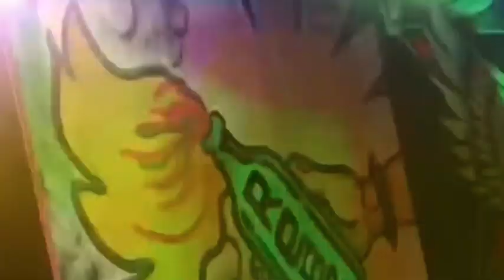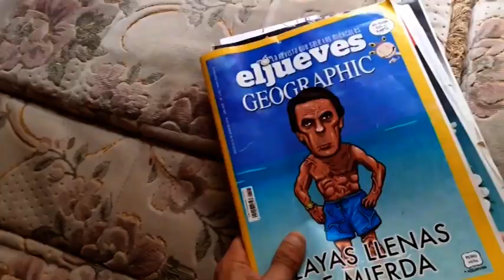RNtv Armadas con lapiceros de colores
La sensibilización acerca de la situación de las personas y colectivos en riesgo de exclusión social, sea por motivos de clase, etnia, sexo o poder, es una de las motivaciones más recurrentes de los ilustradores e ilustradoras a la hora de plasmar sus obras.

Muchas veces trabajan por encargo de colectivos sociales para hacer campañas de sensibilización, publicaciones solidarias e informativas, donde se suele tratar los temas con cierto humor e ironía, sin dejar de lado la reivindicación social y el activismo, pero muchas veces eso significa la exclusión de la “rueda” comercial, estigmatizando al arista y abocándole a la precariedad.

Son numerosas las autoras, y algunos autores, las que se han movilizado gráficamente contra leyes reaccionarias, denunciando el feminicidio o luchando por la visibilización de las autoras como profesionales sin etiquetas de género, un compromiso ideológico, en cuanto a su manera de entender el mundo según los principios “democráticos” y el respeto a los derechos humanos, y un compromiso político, criticando el modelo de Estado, al funcionamiento de las instituciones o a la conducta de los gobernantes.

La visibilización de los colectivos que luchan por el bien común, movimientos vecinales, proyectos personales nacidos de la indignación y publicaciones de un tono marcadamente reivindicativo o pedagógico, han convivido siempre con los ilustradores e ilustradoras llamadas “sarcásticas”.

Pero no es solo el sarcasmo lo que reivindican en sus pinturas, contribuyen a visibilizar unos colectivos estigmatizados por muchos círculos conservadores políticos y religiosos, y a denunciar la discriminación social, laboral y jurídica que muchas personas sufren por apartarse de un supuesto modelo correcto de vivir, sentirse, amar y disfrutar.

El uso de la sátira como herramienta para la crítica y la reivindicación social y política es, a menudo, relacionada con el humor gráfico, un tipo de ilustración tradicionalmente ligado a la prensa diaria y a las revistas satíricas, desde sus inicios en el siglo XIX, con revistas como las francesas Le Charivari o La Caricature o la valenciana La Traca, hasta las más modernas como La Codorniz, Hermano Lobo, El Jueves u Orgullo y satisfacción, por nombrar algunos ejemplos, pero también presente en libros, grafitis, exposiciones, cine, teatro…

En los últimos años se han publicado numerosas obras que relatan las historias de los padres o los abuelos de los autores y autoras del cómic, haciéndose eco de la Memoria Histórica que no nos han contado. La guerra y la dictadura son escenarios tan potentes que multitud de creadores han dado su visión a través de las viñetas.

Al mismo tiempo, cada vez son más los docentes que valoramos las virtudes del cómic y su potencial en el aula para enseñar Historia y otras disciplinas.

El “cómic” no es solo arte, va más allá, es reivindicación, es lucha, compromiso…, es simplemente expresar lo que sienten con viñetas, pero enfrentándose siempre al poder, hasta en algunos tebeos de superhéroes el protagonista se enfrenta a lo establecido, a la "norma".